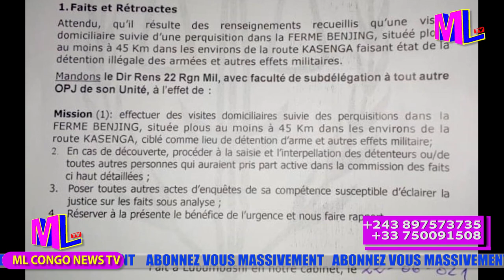BOTALA MINDUKI EBIMI NA NDAKU YA GENERAL JOHN NUMBI NA KATANGA